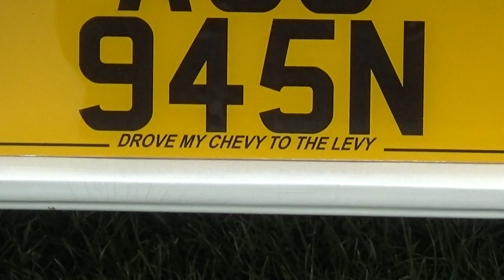Stanmer Park Classic Cars May 2019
great mix of cars at the monthly meetup at Stanmer House, Brighton. First Sunday every month 10am onwards...